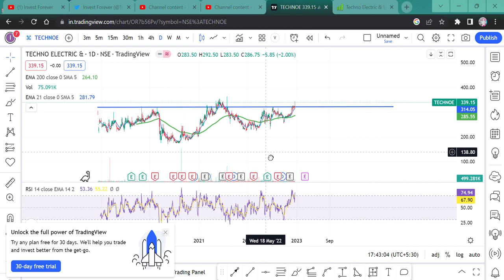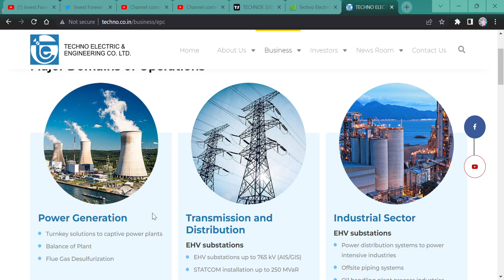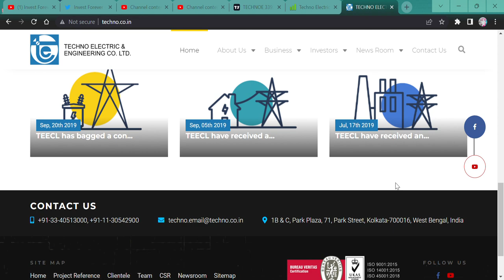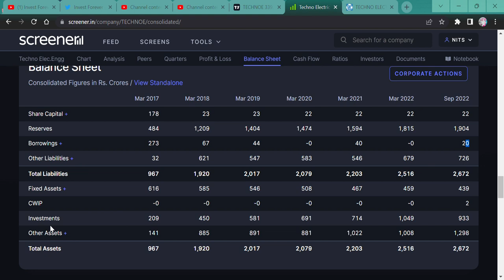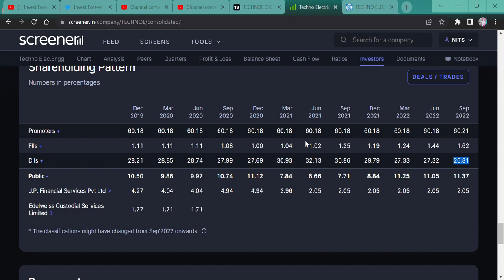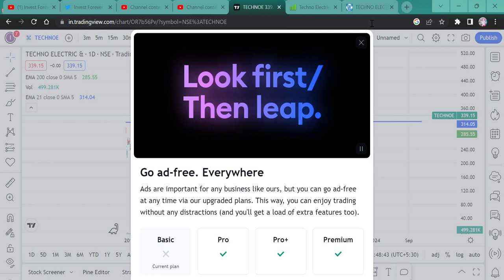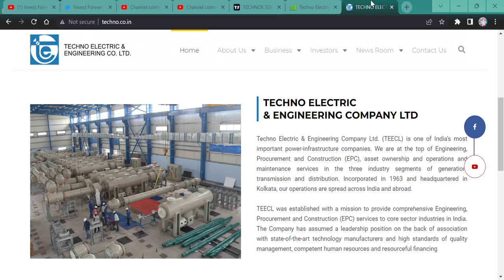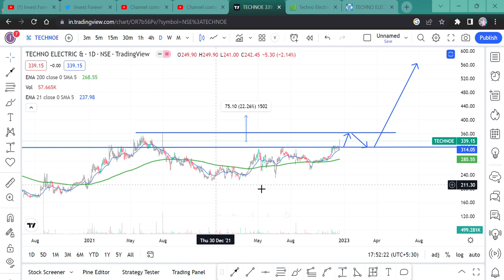Techno Electric & Engineering Company || पैसा double, 4 साल का consolidation पूरा।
Hi,

your money could be doubled in this share very soon, this stock is coming out from 4 years of consolidation. WATCH THE VIDEO TO KNOW MORE?

4 years of consolidation,